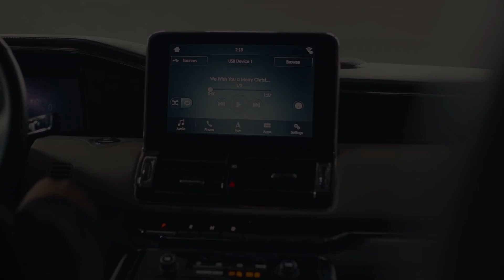Innovation and Wearable Technology Fashion - CuteCircuit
Francesca Rosella and Ryan Genz, Co-Founders, CuteCircuit,
@CuteCircuit (Instagram, twitter, facebook)

Francesca and Ryan speak on the themes of innovation, interaction design, fashion, and wearable technology. They show examples from their company, CuteCircuit, the world’s first wearable-technology fashion brand that interweaves leading edge fashion design with emerging technologies and smart fabrics. Their fashions not only look beautiful but carry within them magical capabilities and interactive connections.

Francesca Rosella is a fashion designer, architect, wearable technology visionary, and sustainability champion. She has degrees interior architecture and Master’s degrees in Sustainable Design, and in Interaction Design, the latter from the prestigious Interaction Design Institute Ivrea in Italy. Francesca co-founded CuteCircuit with Ryan Genz in 2004. CuteCircuit is the world’s first wearable technology fashion brand, pioneering the merging of fashion with technology and creating groundbreaking award-winning interactive fashions that have been featured in exhibitions and publications all over the world and won numerous awards. Most recently Francesca received the UNESCO Netexplo Innovation Award for creating “technology that improves life”. Francesca holds a number of patents in the field of wearable technology, such as sensor-enhanced fabric constructions and multimedia wearable telecommunication devices.

Ryan Genz is an Anthropologist, artist, engineer, technology visionary, and designer.
After earning a double degree in studio art and anthropology from the University of Maine Orono,
he completed a Master’s degree in Interaction Design from the prestigious Interaction Design
Institute Ivrea in Italy. Here, he learned not only about technology and human-computer
interaction and gained an understanding for the Italian approach to design and fashion, but also
focused on how to think about innovation. With an interest in wearable technology, he founded CuteCircuit in 2004, the world’s first wearable technology fashion brand, pioneering merging fashion with technology and creating groundbreaking award-winning fashions featured in exhibitions and publications all over the world, including the annual exhibition at the World Economic Forum in Davos. Ryan also received the Netexplo Innovation Award 2019 from UNESCO for creating technology that improves lives and holds patents in wearable technology, sensor-enhanced fabric constructions, and 3D audio for AR and VR as well.